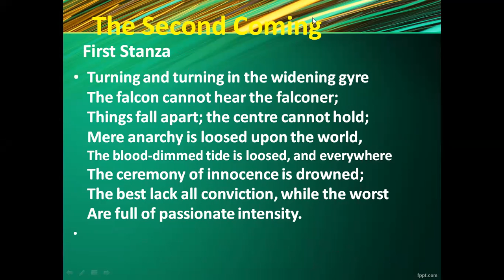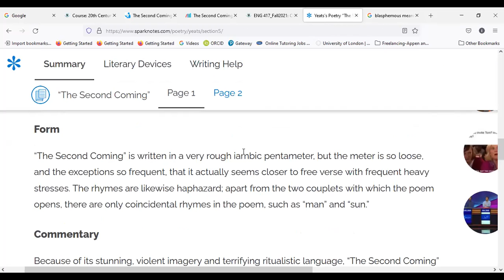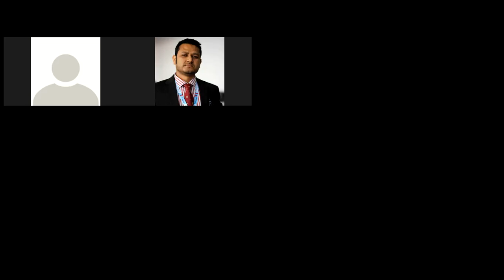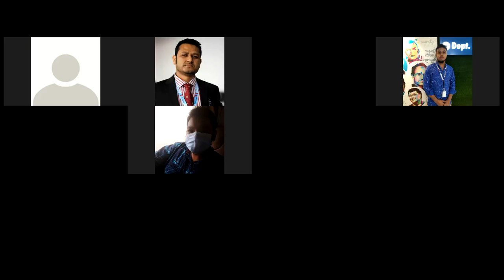Live Class |on 21 Oct 2021 |ENG 1007 |The Second Coming by W B Yeats |Lecture by Faisal Ahmed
Week 5 Live Class on Thursday, 21 Oct 2021 at 7 pm.
Part-2

Topic: The Second Coming by W B Yeats
Summary and Line-by-line Analysis with Major Themes & Critical Comments

This literary academic video lecture has been created for the students of the Department of English at World University of Bangladesh.

Faculty Member of the Department of English
 World University of Bangladesh (WUB)